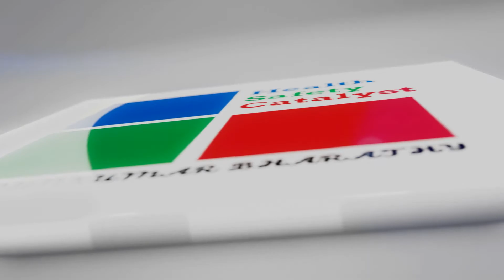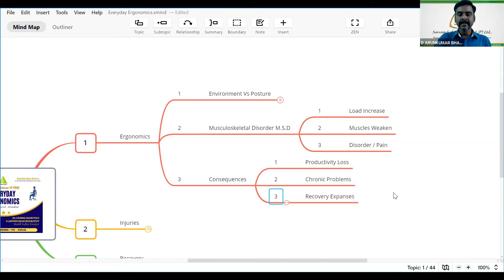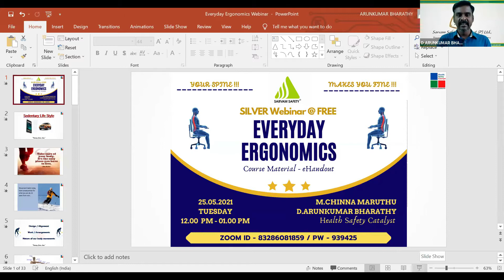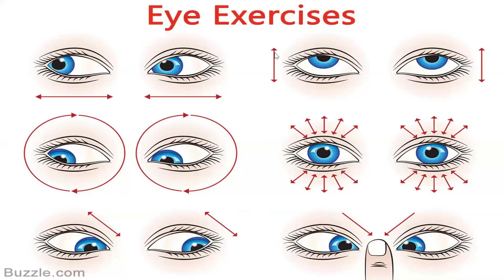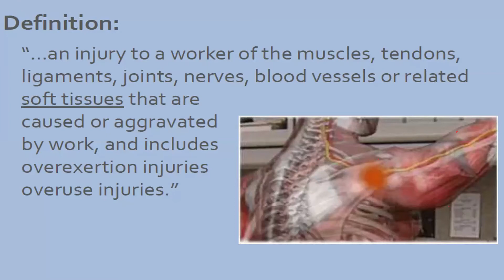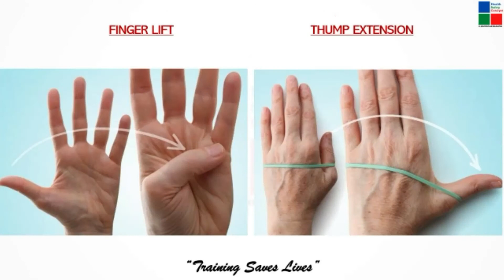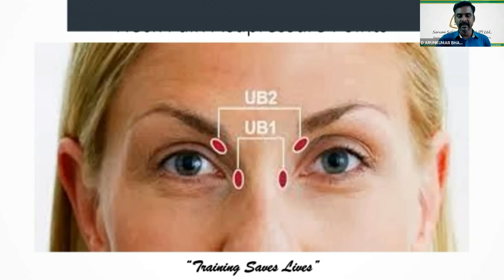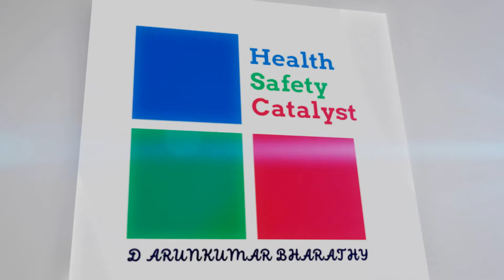Everday Ergonomics Full Recording 25 05 2021